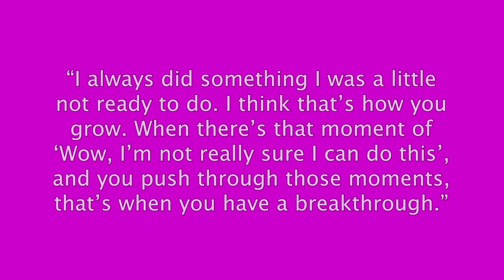Deep magenta - Colortherapy meditation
“I always did something I was a little not ready to do. I think that?s how you grow. When there's that moment of ‘Wow, I'm not really sure I can do this’, and you push through those moments, that's when you have a breakthrough.” – Marissa Mayer